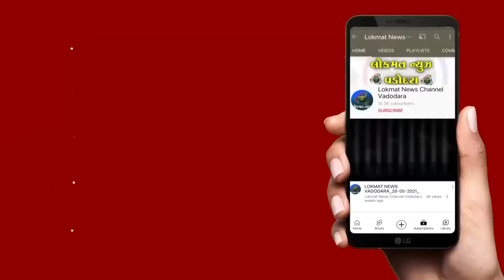ચાંદોદ કોટ વિસ્તારમાંથી આઠ બાળકો છ મહિલાઓને રાત્રિના સમયે રેસ્ક્યુ કરવામાં આવ્યું